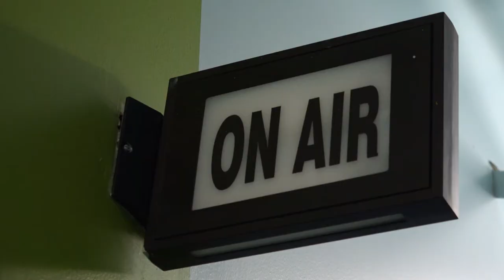Commercial- Centennial College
I was the Director of Photography on this little piece. Enjoy!